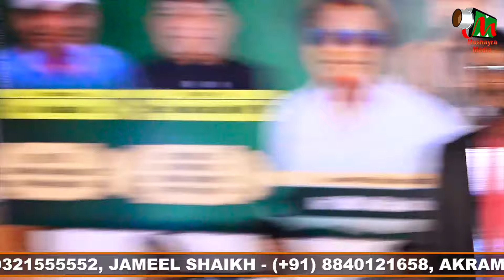Waheed Pasha Quadri | All India Mushaira | Khushi Prsidency, New Hafeez Pet, Haydrabad | 2024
कभी मिला ही नहीं सालियों का प्यार मुझे |
Waheed Pasha Quadri |
Ek Shaam Mohabbaton Ke Naam |
All India Mushaira |
Khushi Prsidency, New Hafeez Pet,
Haydrabad |
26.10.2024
Mushaira

Mobile No.

Head Office.

Branch Office.